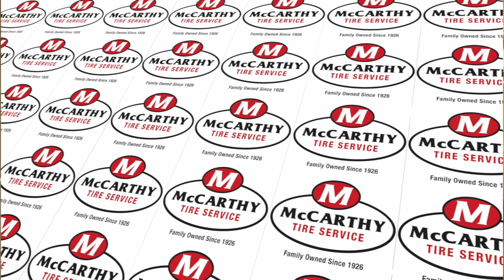The John Mendola Show MJ Stavala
John Mendola interviews MJ Stavala of Scranton Prep.